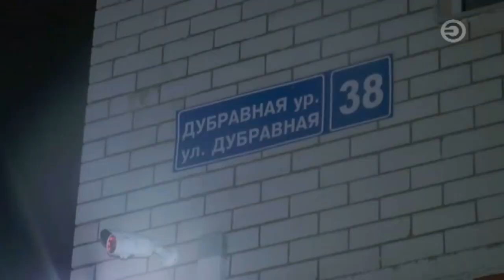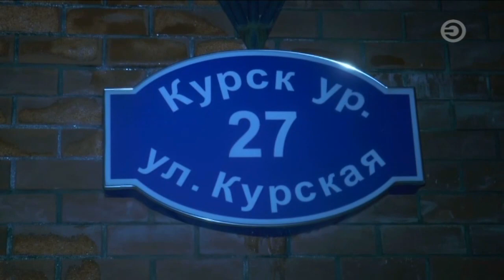Перехват 13.11.2016 Ребенок выпал с 9го этажа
На улице Дубравная из окна на 9м этаже выпал четырехлетний ребенок. Известно, что малыш был в гостях вместе с матерью. В какой-то момент, когда взрослых не было рядом, он залез на подоконник, облокотился на москитную сетку открытого окна и выпал. Пострадавшего в тяжелом состоянии госпитализировали в ДРКБ. Сейчас ребенок находится в реанимации